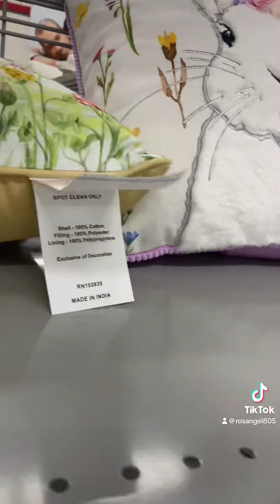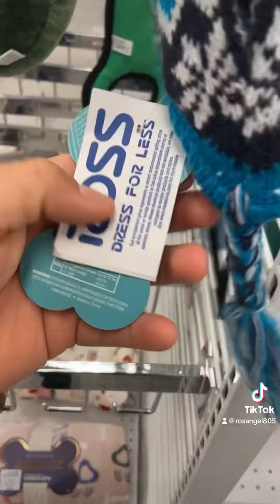Un día con nosotras primera parte +Burligton + Todavía ahí nieve